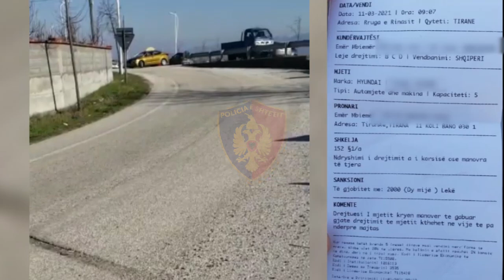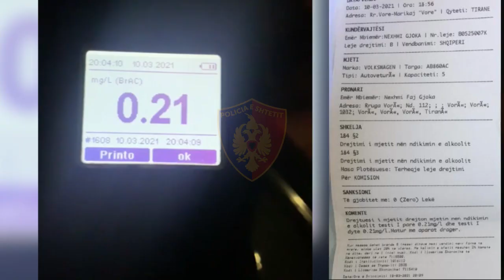Me mjete të fshehura dhe pa logo, policia kap mat shoferët që thyejnë rregullat e qarkullimit